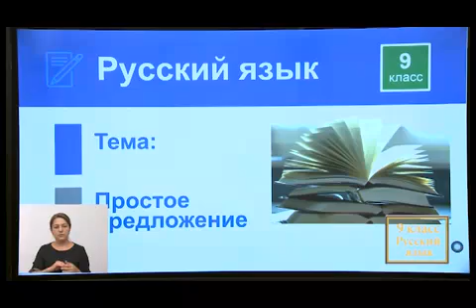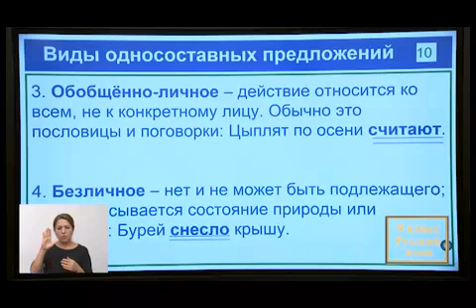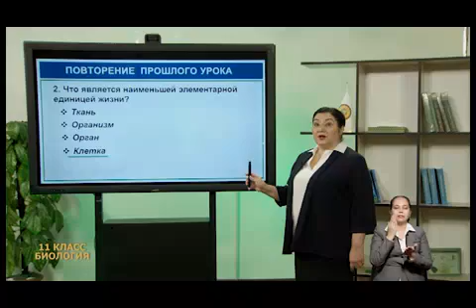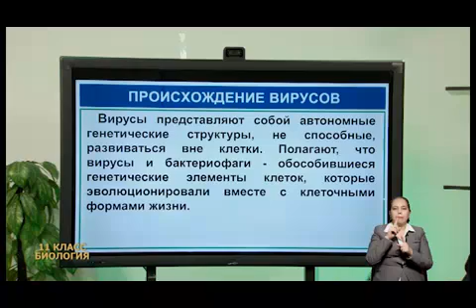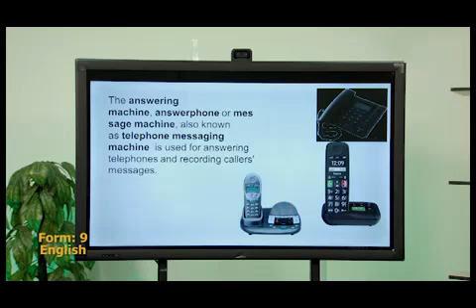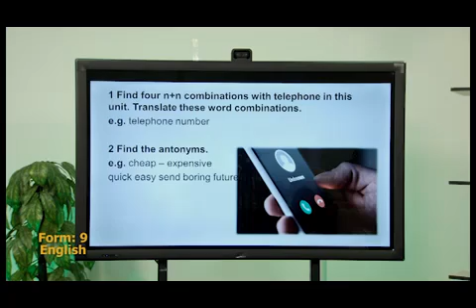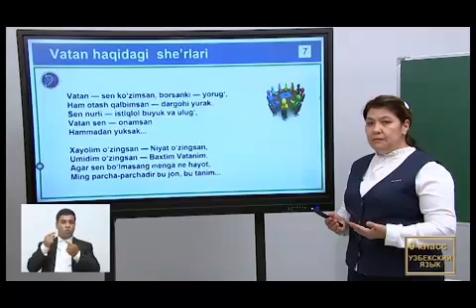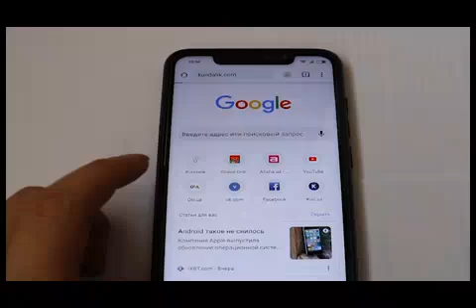Телевизионные уроки для 9-класса на 21 сентября: Русский языкБиологи Английский язык Узбекский язык